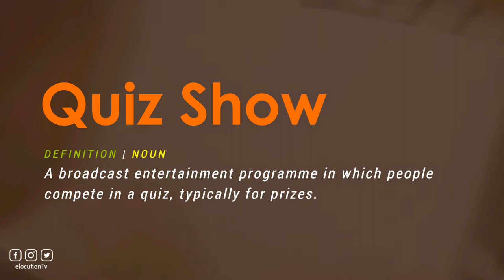How To Pronounce Quiz Show | With Definition or Examples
How To Pronounce / How To Say Quiz Show

Vocabulary Builder

1000 Most Common English Words, Most Used Words